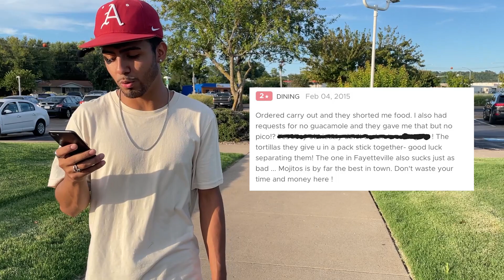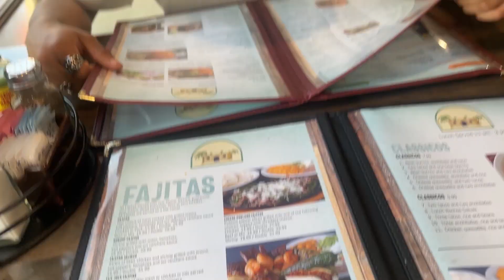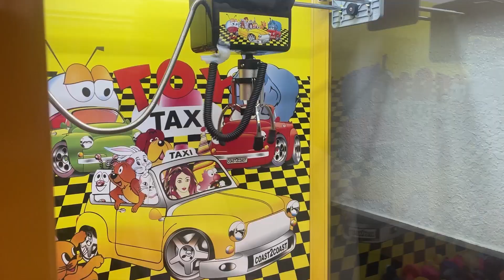I ate at the WORST REVIEWED RESTAURANT in my City! (NWA) **BONUS Music Video**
I feel like this "Restaurant" wasn't too bad compared to the "Reviews". I don't know how many times I gave it a "7.5" lol. My stomach was upset afterwards...smh.

00:00 - Intro
02:35 - Bonus Music Video
04:58 - Arriving at Restaurant

ISRC: USUAN1100662
[FREE NO COPYRIGHT BEAT] "Down" - Hype Freestyle Type Beat | Free Type Beat | DOMBOI